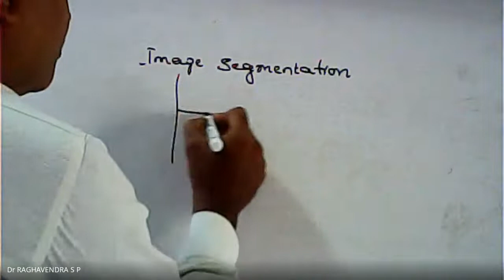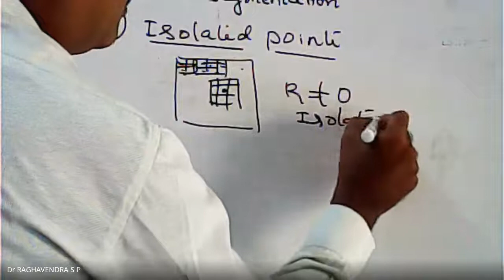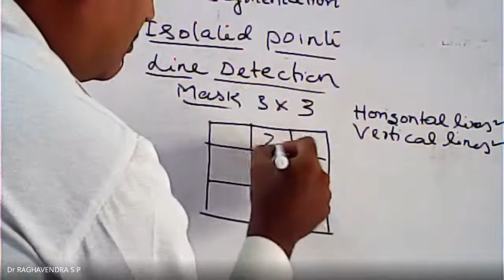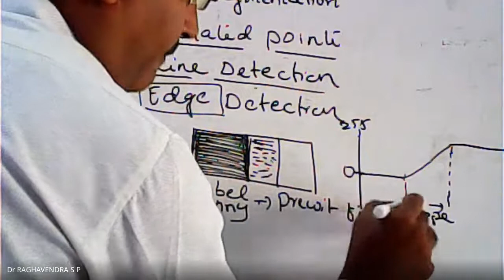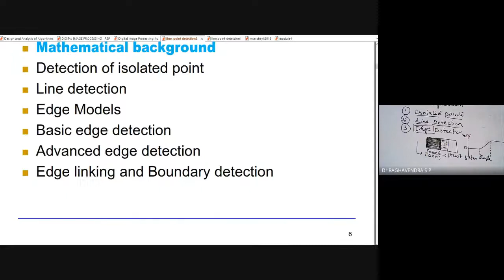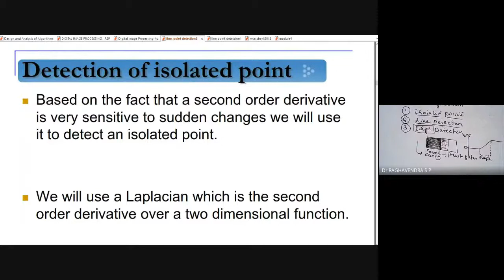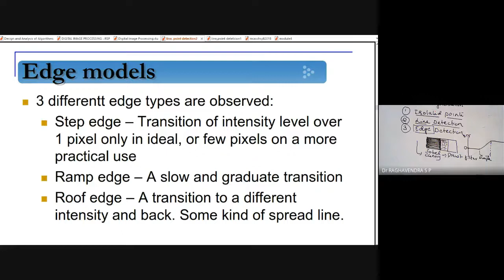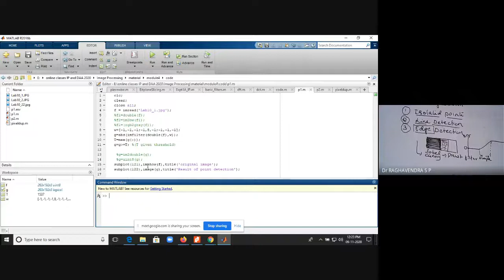Class26: Image Segmentation: Isolated Points, Line Detection and Edge Detection